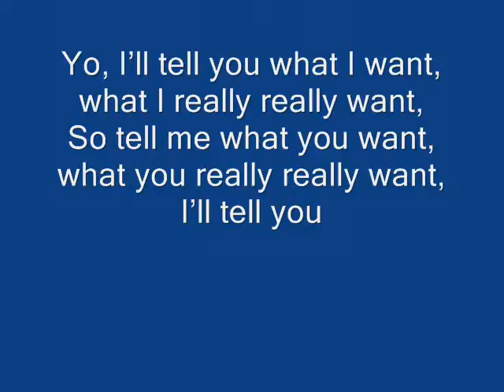WANNABE BY LAURO ALCALDE